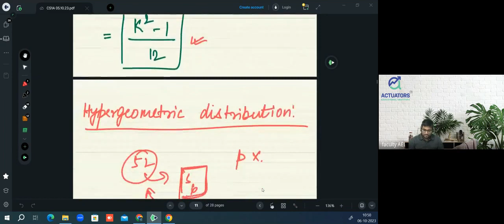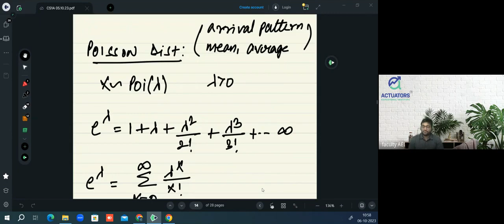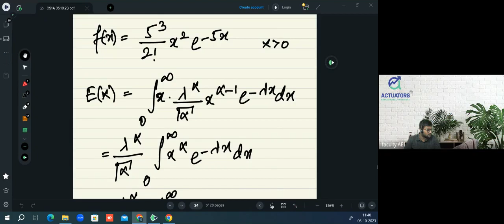Probability Distribution Part 1 | CS1: Actuarial Statistics | IFoA | IAI | By Praveen Sir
Title: Probability Distribution Part 1 | CS1: Actuarial Statistics | IFoA | IAI | By Praveen Sir

This video on Probability Distribution Part 1 introduces various probability distributions, starting with geometric and binomial distributions, followed by negative binomial, uniform, hypergeometric, Poisson, and gamma distributions. It covers key concepts like mean, variance, and CDF, supported by numerous practice examples for better understanding. The session highlights Poisson approximation and provides detailed discussions on each distribution's properties.

Timestamp
0:00 Introduction
1:20 Geometric Distribution
7:17 Practice Examples
11:45 Binomial Distribution
18:08 Practice Examples
20:15 Negative Binomial Distribution
22:58 Practice Examples
 32:25 Uniform Distribution
37:54 Mean and Variance of Uniform Distribution
47:07 Hypergeometric Distribution
49:16 Practice Examples
53:28 Poisson Distribution
57:00 Practice Examples
1:01:11 Poisson Approximation
1:02:50 Practice Examples
1:16:56 Uniform Distribution
1:18:38 Mean and Variance
1:23:13 CDF of Uniform Distribution
1:25:04 Gamma Distribution
1:29:00 Mean and Variance of Gamma Distribution
1:37:47 Practice Examples